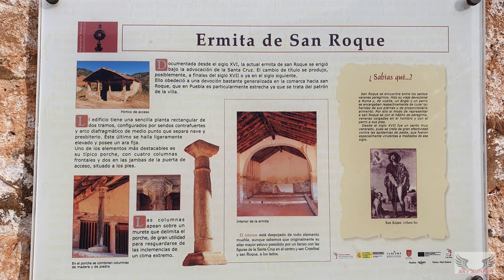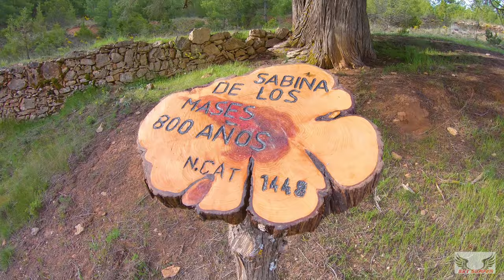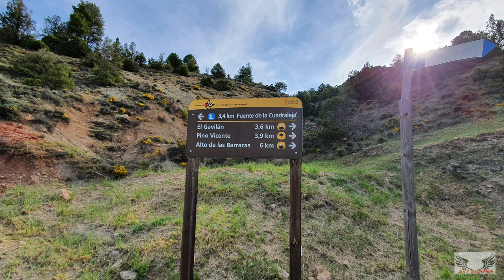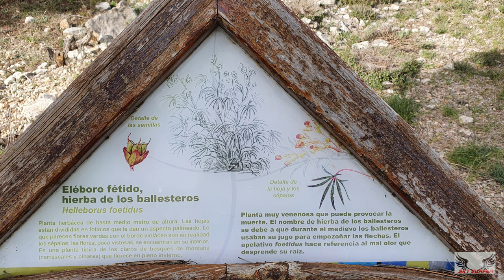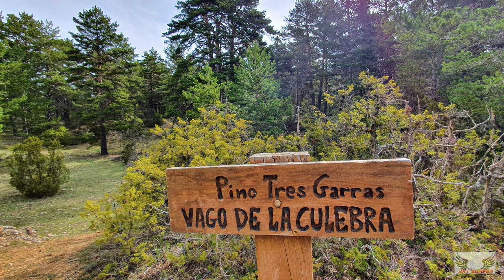SENDERISMO PUEBLA DE SAN MIGUEL I (VALENCIA)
Ruta de dificultad moderada-difícil dependiendo del nivel de forma de cada uno por la distancia recorrida de casi 25 km.

Los siete kilómetros iniciales transcurren por pista forestal pudiendo contemplarse en ellos algunos buenos ejemplares de sabinas centenarias.

A partir de esa distancia nos metemos en sendero que nos irá llevando a visitar en primer lugar el conocido como Pino Vicente, un ejemplar centenario también y ya más arriba el Alto de las Barracas a 1838 m de altitud, la cumbre más alta de la Comunidad Valenciana.

De bajada nos encontraremos con el refugio del Collado y ya casi en punto final de la ruta la zona conocida como las Blancas, donde podremos observar algunos ejemplares de sabina de incluso 900 años.

Un poco más adelante hay un mirador de todo el área de la Puebla de San Miguel.